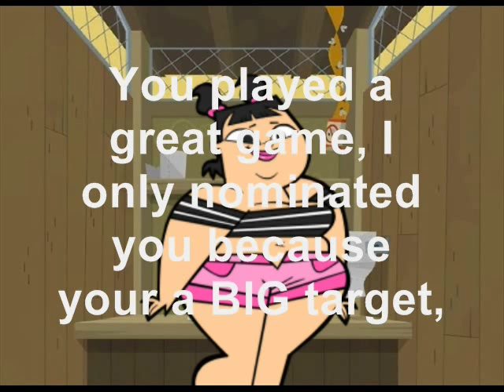S2 Total Drama Big Brother Ep.37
Who will be evicted tonight!? Find out!